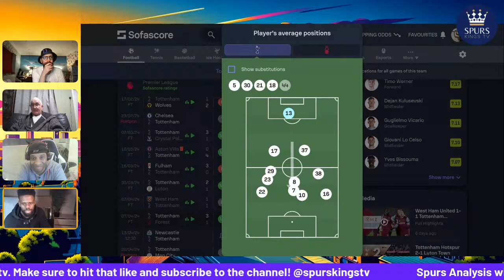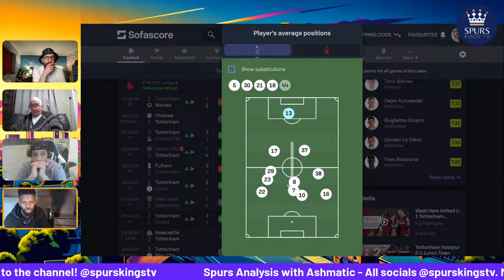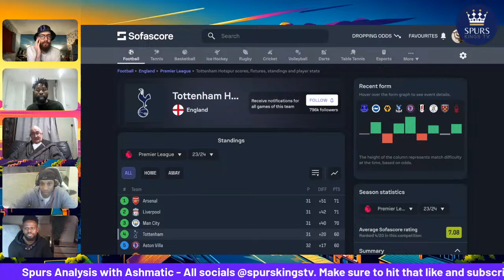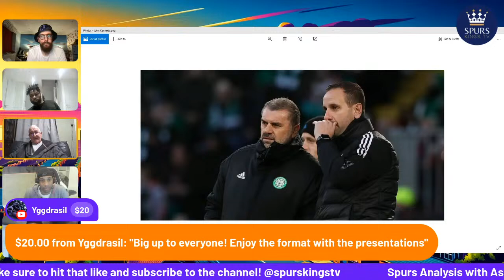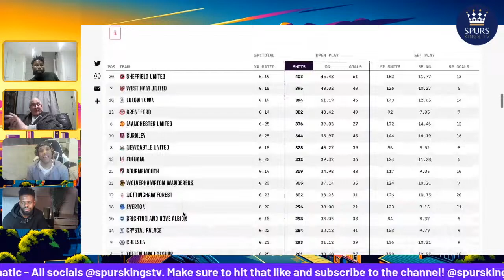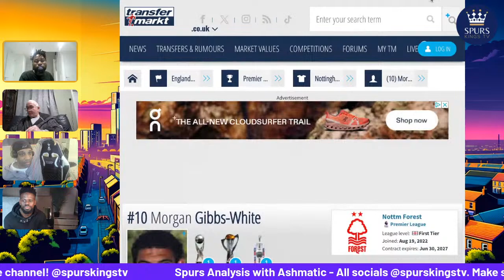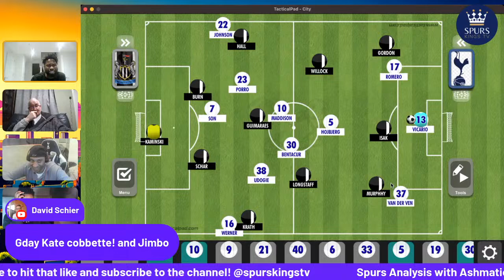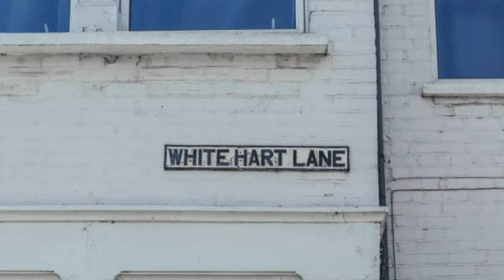Ashmatic Analysis "Champions league football"?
Welcome to the Spurs Kings TV channel, the home Tottenham Hotspur match reactions, News and Views, Preview and The Rival Show.